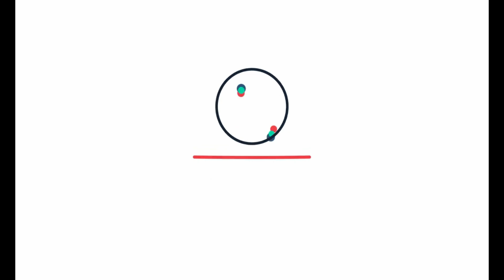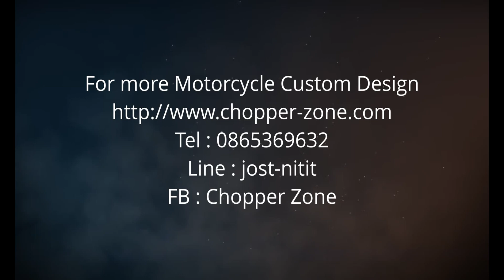ขาย Stallions Iron One ขายสตาร์เลี่ยน ไอรอนวันสวยๆ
รถฝากขาย Stallions Iron One ขายสตาร์เลี่ยน ไอรอนวันสวยๆเลยสีดำ สภาพดีมาก เครื่องดี เอามาเซอร์วิสนิดหน่อยก่อนขาย (ล้างคาร์บู  ไล่ลมเบรค เปลี่ยนผ้าเบรค)
ราคา 42,000 บาทเท่านั้น